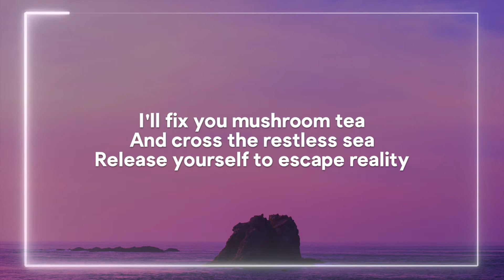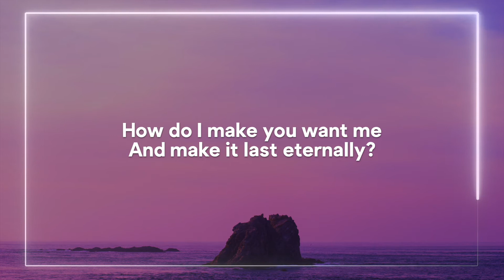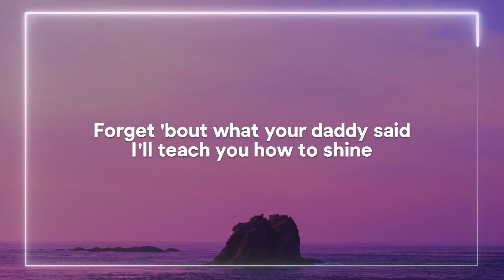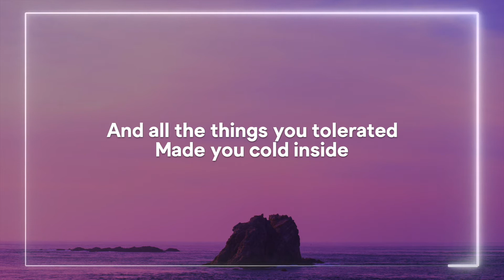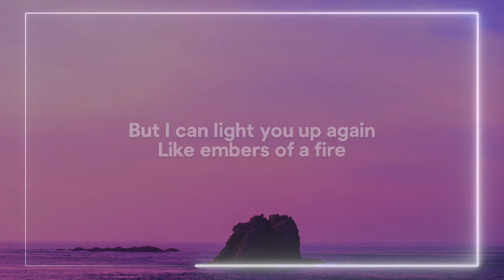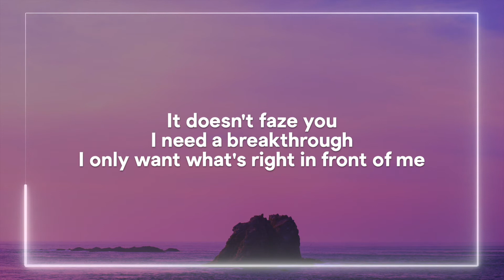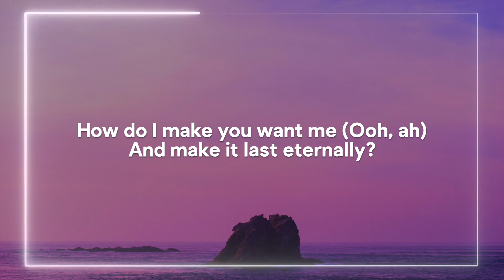The Weeknd - How Do I Make You Love Me? (Lyrics)